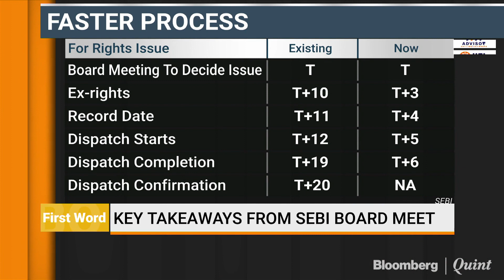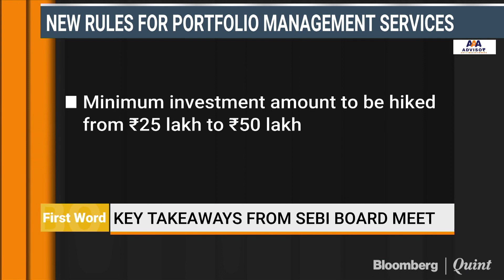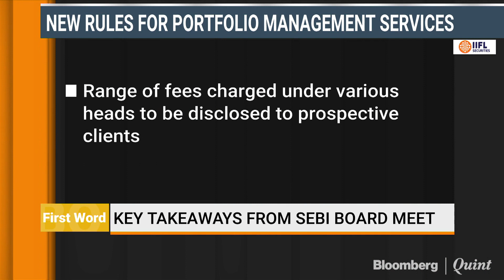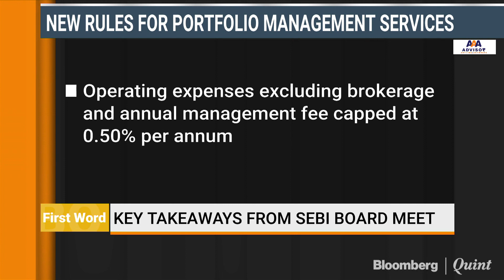Key Takeaways From SEBI Board Meet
The market regulator approved new rules for portfolio managers on Wednesday. SEBI has also cut the time frame for rights issues drastically. And what's also taken some by surprise is the regulator's mandate that listed entities have to declare any default within 31 days of doing so.